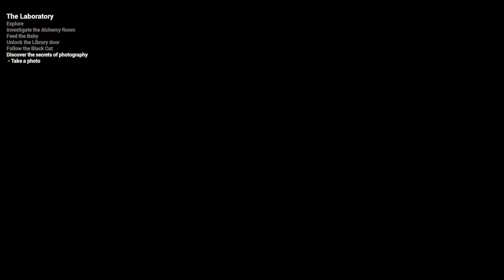THE BABY IN YELLOW IS TERRIFYING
black cat update yuh